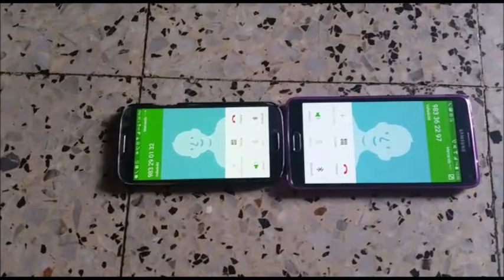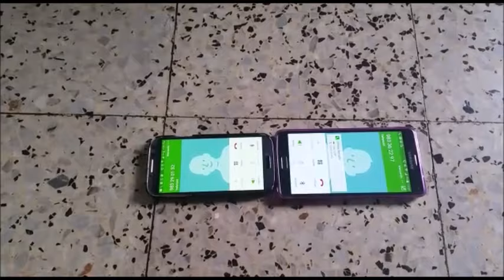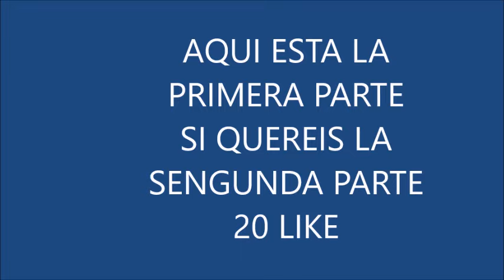broma telefonica // a dos restaurante a la vez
broma a dos restaurante a la vez chino y japones 1# parte
pronto hare la broma deel terrorista y la broma del shampoo